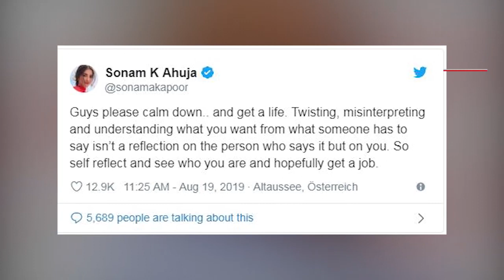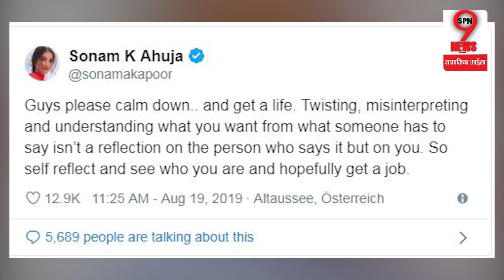पाकिस्तान और कश्मीर पर ये बयान दे बुरी फंसीं सोनम कपूर,हुई ट्रोल, अब सफाई में कहा|sonam kapoor troll